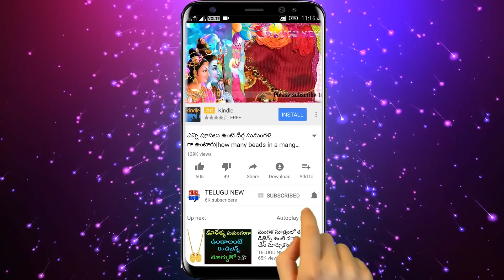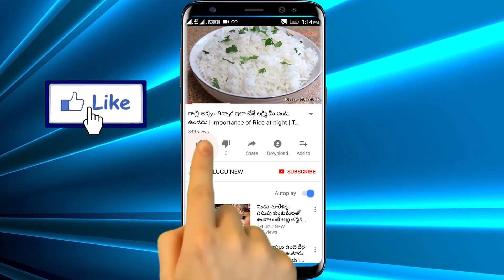రేపు ఫిబ్రవరి 13న మహాశివరాత్రి శివుడికి ఈ పండు సమర్పిస్తే చాలు ఇంట్లో ధనవర్షమే | Mahasivaratri 2018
Telugu New రేపు ఫిబ్రవరి 13న మహాశివరాత్రి శివుడికి ఈ పండు సమర్పిస్తే చాలు ఇంట్లో ధనవర్షమే | Mahasivaratri 2018